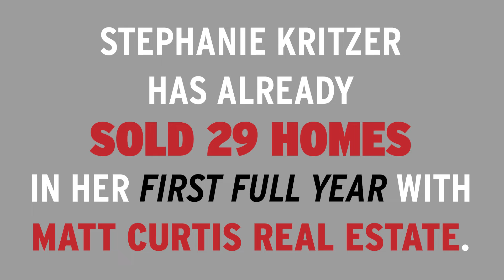Why I Chose Matt Curtis Real Estate | Stephanie Kritzer's Story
Call Matt Curtis Real Estate today at 256.333.MOVE!

Visit Matt Curtis Real Estate in person:
8097 Madison Blvd, Suite 103
Madison, Alabama 35758